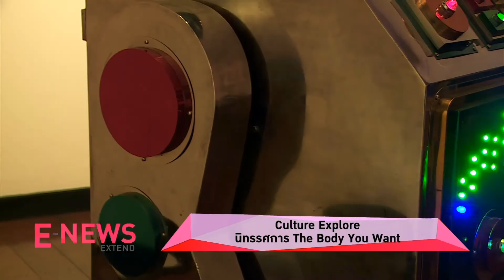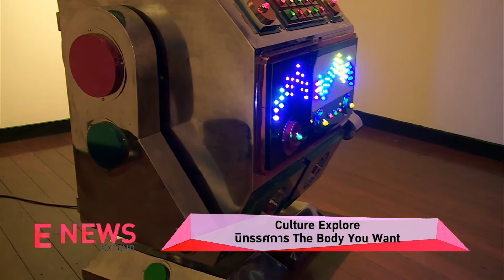Culture Explore: นิทรรศการ The Body You Want และ Future's Ruins [HD]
ช่วง Culture Explore พาชม 2 นิทรรศการน่าสนใจที่ H Art Gallery สาทร ซอย 12 ไม่ว่าจะเป็นนิทรรศการหุ่นยนต์ The Body You Want โดย กฤช งามสม และนิทรรศการโรงหนังสแตนด์อะโลน Future's Ruins โดย ฟิลิป จาบลอน

ออกอากาศ : รายการ E-News Extend วันอาทิตย์ที่ 7 กุมภาพันธ์ 2559 เวลา 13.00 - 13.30 น.